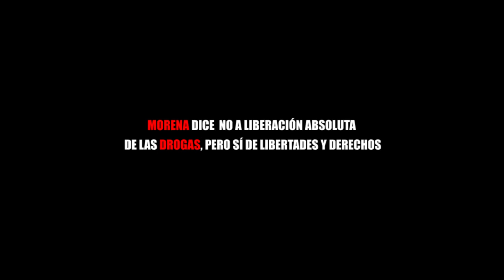MORENA DICE NO A LIBERACIÓN ABSOLUTA DE LAS DROGAS, PERO SÍ DE LIBERTADES Y DERECHOS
Entérate de las noticias “EN CORTO”…MORENA DICE NO A LIBERACIÓN ABSOLUTA DE LAS DROGAS, PERO SÍ DE LIBERTADES Y DERECHOS...